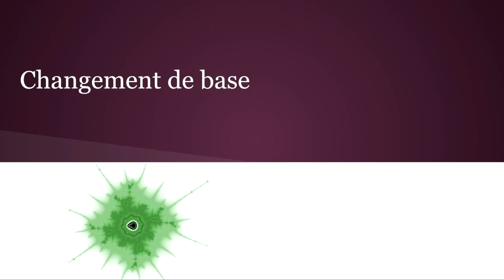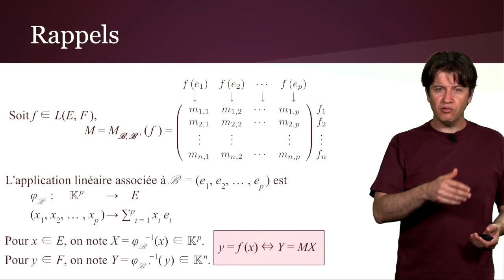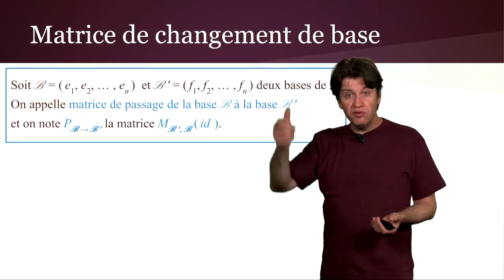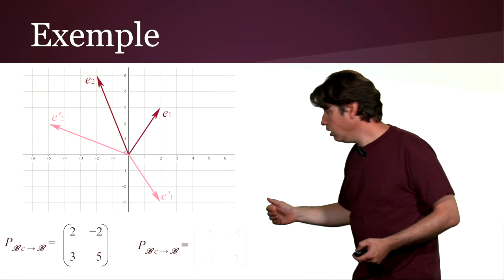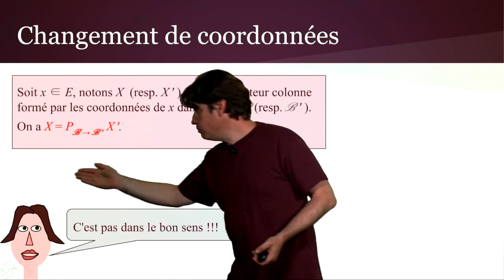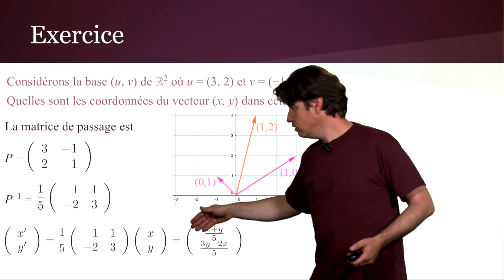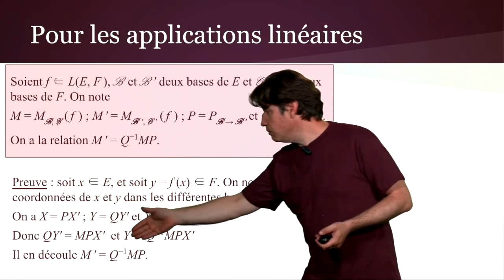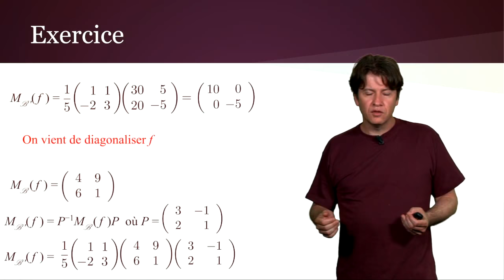Applications linéaires (8/15) : Changement de bases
On a vu qu'un choix de bases permettait de construire un isomorphisme entre applications linéaires et matrices, mais que se passe-t-il lorsque l'on change les bases ?